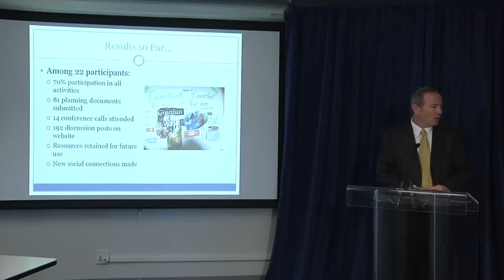B.C. supports new learning program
Social Development Minister Moira Stilwell, M.D. visited the Centre for Inclusion and Citizenship today to announce $20,000 for an innovative program that helps individuals with developmental disabilities - and their families - build a life plan and set the stage for a meaningful and inclusive adult life.

Following extensive consultations, the Canadian Inclusive Lives Learning Initiative's (CILLI) learning program pilot began in 2011, designed by the University of British Columbia's Centre for Inclusion and Citizenship. The funding announced today enabled the centre to do a comprehensive evaluation of the pilot, consult on the curriculum and modify it for the second intake of 22 students who began in September.

The ten-month program includes online and in-person sessions that focus on supported decision-making, financial literacy, creating a home, employment and other essential topics. The program is designed to teach, support and inspire people to build their own skills and life plan.

Today's visit is part of Stilwell's Community Living Month tour. Throughout the month, the minister will be meeting with people with developmental disabilities and their families, speaking with advocates and community members, and participating in celebrations around the province to recognize the achievements of people with developmental disabilities.

Investing in this program is an example of how the B.C. government is improving supports for young adults with developmental disabilities. By supporting an innovative program that provides information and resources to assist with transition and employment planning, government continues to make progress to address the recommendations in the 12-point plan released earlier this year.